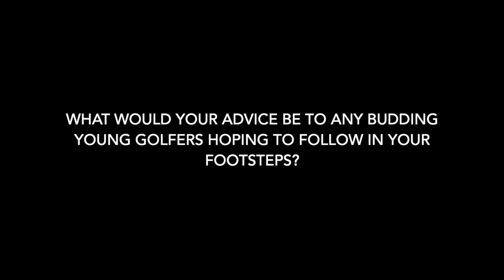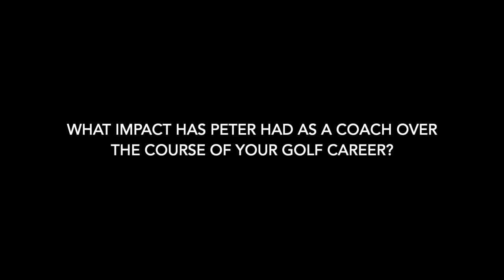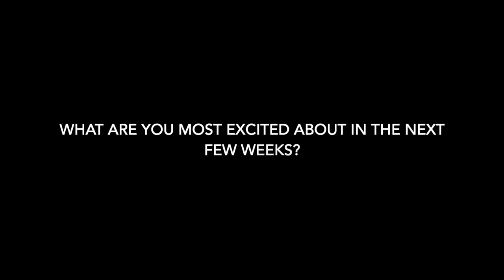Local golf star selected for Curtis Cup Team GB & Ireland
Annabel Wilson (20), who hails from Lurgan, Co. Armagh and is ranked World Amateur no. 75, has been chosen as one of eight players to represent Great Britain & Ireland at the Curtis Cup this month in Conwy, Wales.

Annabel has been a shining star in women’s golf in recent years, having won the 2019 Irish Close title, represented Ireland for the European Ladies’ Team Championship and the Home Internationals, and securing three top-10 finishes in American college tournaments this year.

Since the age of 11, Annabel has worked closely with PGA Golf Pro, Peter Martin as her coach, training at Colin Glen’s Leisure site in West Belfast where Martin is also Director of Golf. With a 9 hole golf course, state-of-the-art TopTracer driving range and gym facilities on-site, Colin Glen Leisure has been the perfect location for a golf pro in training.

Here they discuss her career to date, her training schedule and their top tips for budding young golfers.

To book a round of golf or a bay in our driving range, visit colinglen.org.